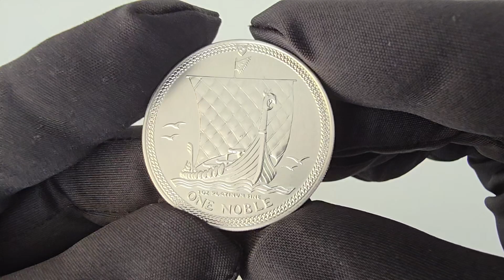One Noble 1986 / Платиновая монета «Остров Мэн» весом 1 унция 999,5 пробы продажа в Киеве!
Платиновая монета «Остров Мэн» весом в 1 унцию 999,5 пробы продажа в антикварном магазине Киева!

Платиновый благородная монета «Остров Мэн» была впервые представлена на рынке драгоценных металлов в 1983 году.

Монета доступна в весе 1/10 унции, 1/4 унции, 1/2 унции и 1 унция.

Самым популярным весом среди клиентов является монета в 1 унцию.

На лицевой стороне монеты изображена королева Елизавета II. На реверсе монеты можно увидеть изображение корабля викингов. Монета чеканилась в период с 1983 по 1989 год, и выпускалась монетным двором Popjoy в Суррее, Англия.

Платиновая благородная монета «Остров Мэн» больше не производится, поэтому все проданные монеты в настоящее время находятся в обращении.

Эти монеты имеют немного более высокую стоимость по сравнению с ценой на платину из-за того, что они больше не выпускаются и поэтому менее распространены.
Великолепный предмет для коллекции и ценителя красивых вещей!

Преимущество сотрудничества с нами – гарантия достойной цены,  удобная подача информации и индивидуальный подход к своим клиентам.

Присылайте свои предложения по продаже серебряных и золотых монет, монет из платины и  наборов и предметов на одно из удобных для вас приложений
+ 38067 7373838 (Telegram, WhatsApp, Viber)
Сообщите цену, которую бы вы хотели получить при продаже, если есть коробки и сертификаты к монетам и наборам из серебра, желательно это указать в сообщении.